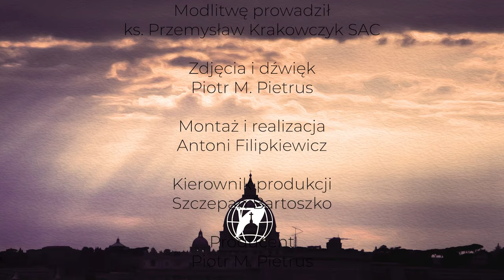Oktawa modlitw o świętość dzieci Kościoła | Dzień 1 - Zesłanie Ducha Świętego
Oktawa modlitw o świętośc dzieci Kościoła obejmuje tydzień od Zesłania Ducha Świętego do Niedzieli Trójcy Pfrzenajświętszej. Przez 8 kolejnych dni modlimy się wspólnie o uświęcenia poszzczególnych stanów Kościoła.